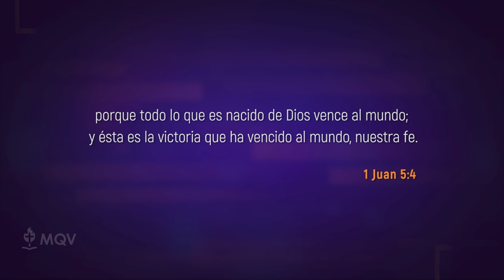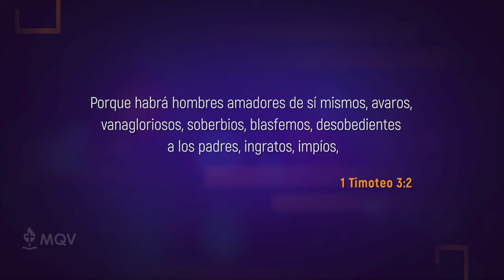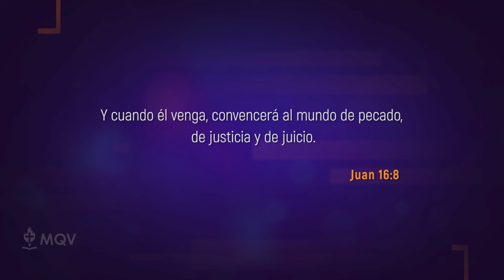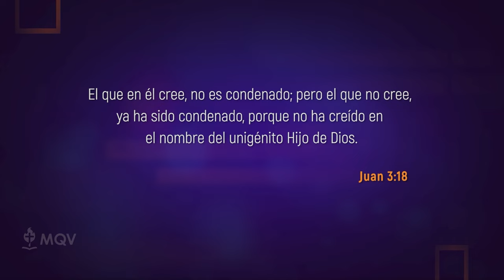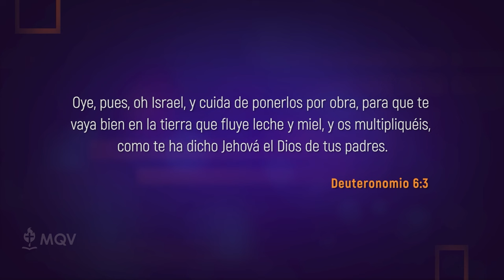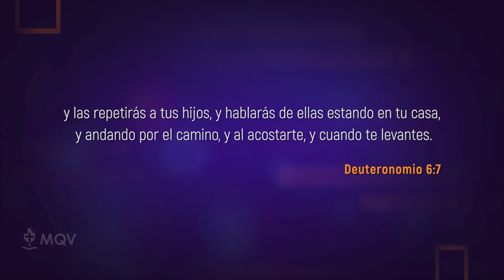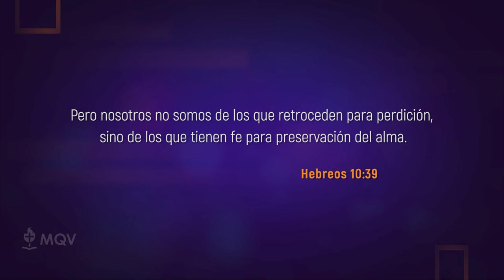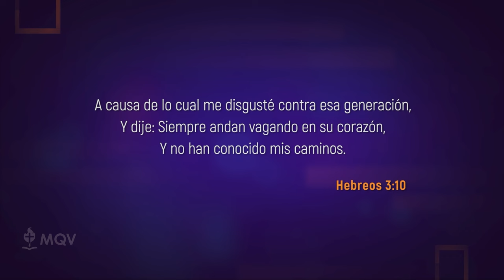Prédicas cortas MQV - La importancia de la fe / Emilio Agüero - PC110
La fe en Dios actúa como un filtro que impide que la maldad en este mundo se descontrole. ¿Qué pasaría entonces si aún los hijos de Dios no desarrollaran fe? Estudiemos la importancia de desarrollarla en este mensaje.